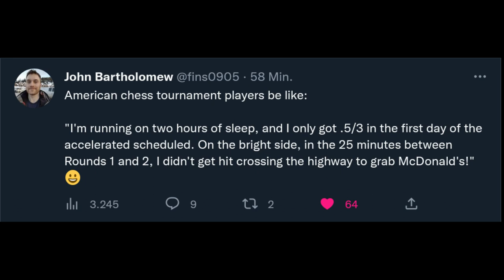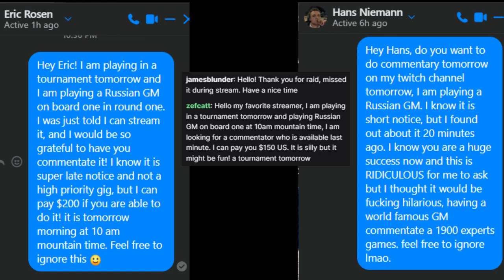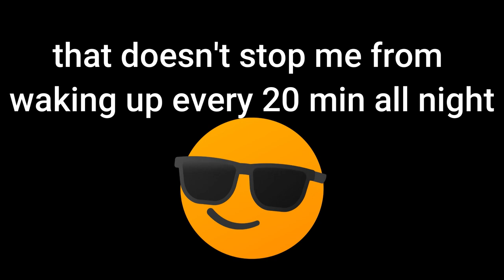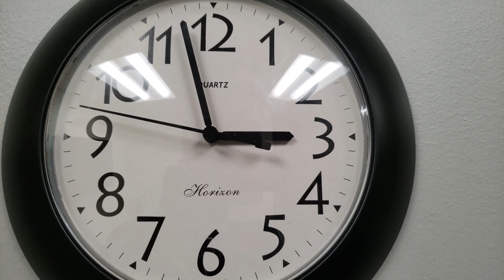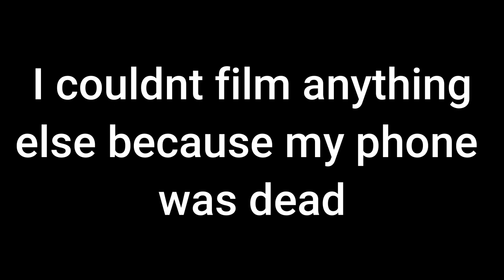What to Expect from an Average American Chess Tournament (vlog)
HES A GM NOT AN IM EEEEEE

JJJreact